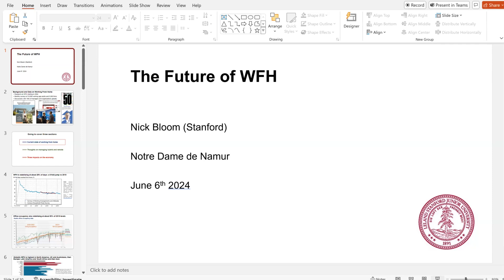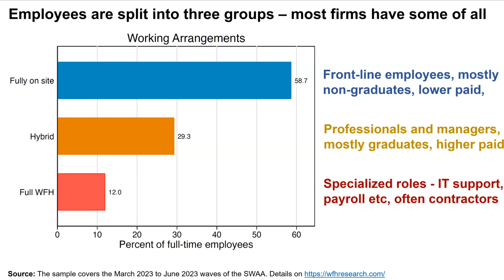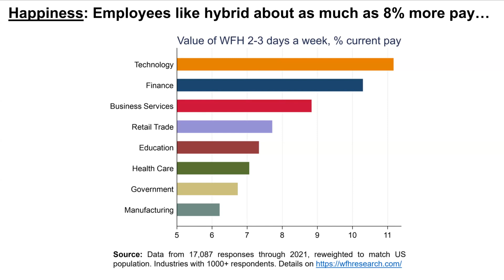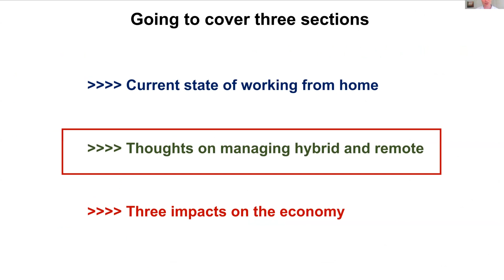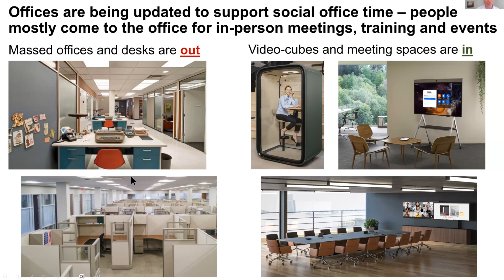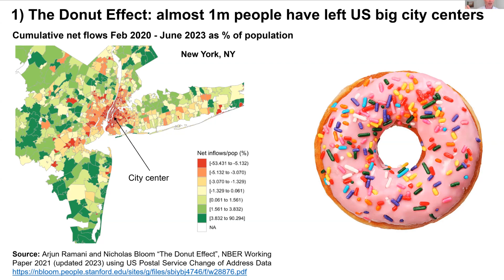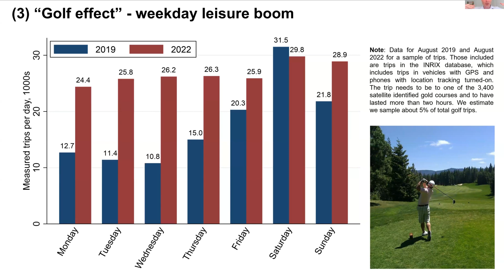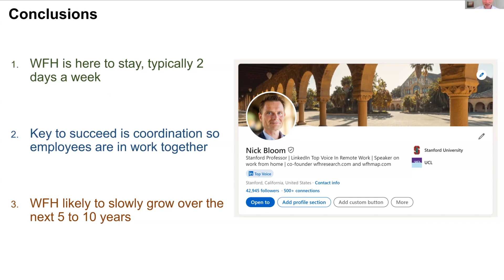The Present & Future of Remote Work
School of Business & Management Speaker Event

Where has the U.S. settled on working from home (WFH)? Does this vary by city, industry or age? Dr. Bloom will discuss how best to manage employees in a hybrid or remote work environment, including the importance of anchor days, performance focus, and extra days for new hires. He’ll also discuss some of big impacts of WFH on the economy and society, including the effects on cities, real estate, and leisure activities.

Dr. Bloom has been researching and sharing his views on the impact of working from home for over 20 years, including talking at Ted-X, and is regularly featured in the New York Times, Wall Street Journal, BBC, PBS, CNN and other major national and international media. He was elected to the Bloomerg50 in 2023 for his impact on working from home research.

About the Speaker:
Nicholas (Nick) Bloom is the William Eberle Professor of Economics at Stanford University, a Senior Fellow of SIEPR, and the Co-Director of the Productivity, Innovation and Entrepreneurship program at the National Bureau of Economic Research. His research focuses on management practices and uncertainty. He previously worked at the UK Treasury and McKinsey & Company and is a Fellow of the American Academy of Arts and Sciences, and the recipient of the Alfred Sloan Fellowship, the Bernacer Prize, the European Investment Bank Prize, the Frisch Medal, the Kauffman Medal and a National Science Foundation Career Award. He has a BA from Cambridge, an MPhil from Oxford, and a PhD from University College London.